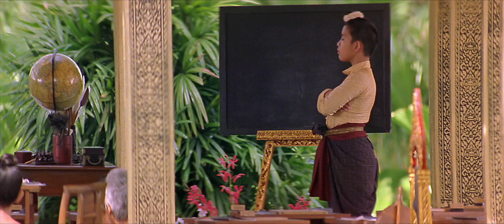"Анна и Король (Anna and the King), 1999 года (1)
"Анна и Король (Anna and the King), 1999, режиссер: Энди Теннант, в главных ролях: Джоди Фостер, Чоу Юньфат.

Интересные факты: фильм "Анна и Король" официально запрещен к демонстрации в Таиланде, как "порочащий образ короля Монгкута", почитаемого всеми тайцами.

P.S. Пожалуйста нажмите на кнопки "нравится/не нравится". Вам не сложно, а создателям канала приятно.